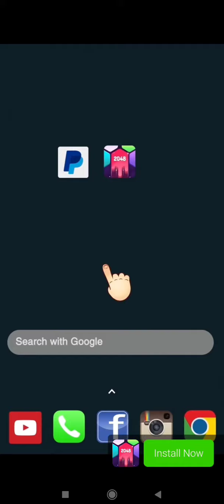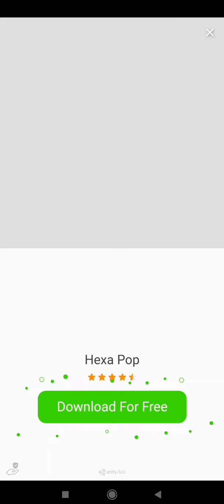Hexa Pop Part 2 Advert Vs Real Game Play, can you win real money or is it a scam game? 🤔